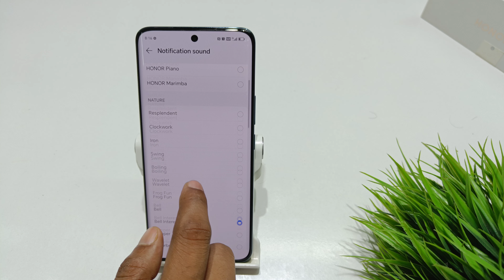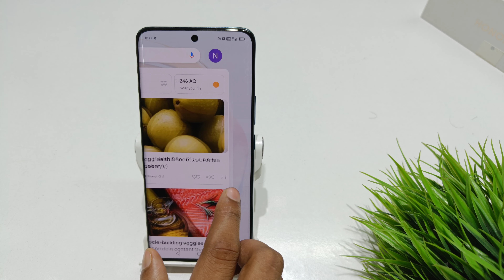how to change message notification sound in honor x9b 5g | honor x9 5g me message sound kaise lagaye